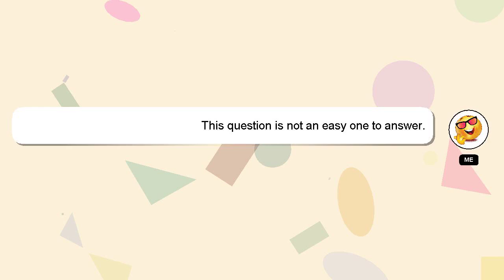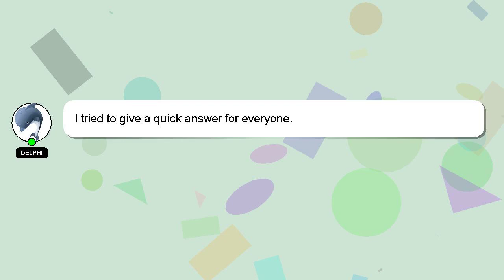How to reverse subclinical hypothyroidism?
Here's a short introduction about myself, Welcome, I'm Delphi. I am here to help you get the answers you are seeking. - How to reverse subclinical hypothyroidism?

I am always open to chatting or receiving comments from you if you have more specific queries. Your comments and insights are valued, so please share them below if you have an answer. Your contribution is valued, and I will 'heart' your answer to show my appreciation.

*2 What we are experimenting :*